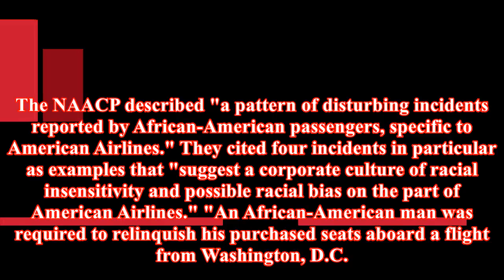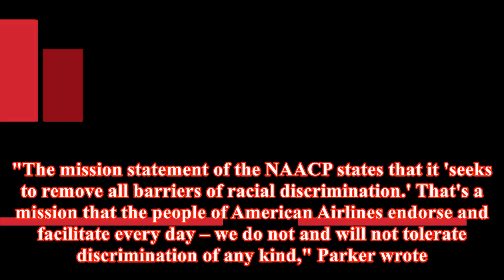Naacp issues travel advisory for american airlines; company agrees to meeting